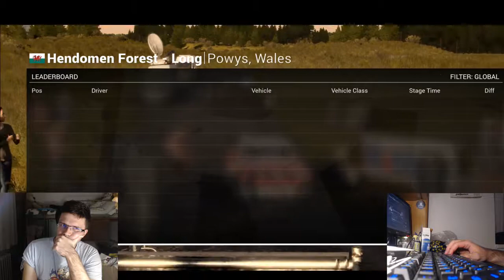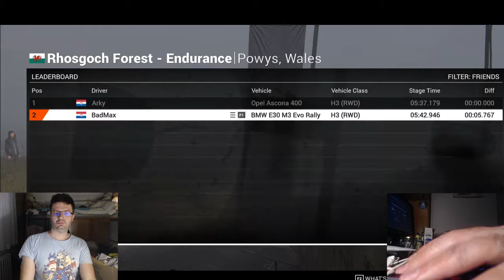c920 c922 - Quick test - Dirt 4